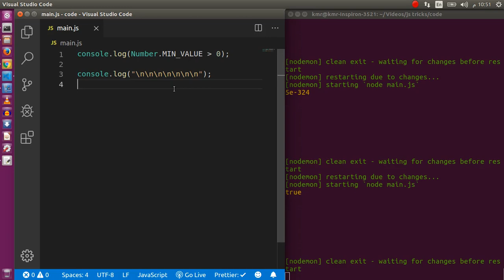[Arabic] JavaScript Tricks #4- Minimum Number - خدع في الجافاسكربت - أقل رقم